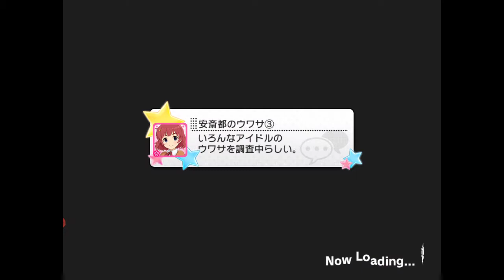Yuzu Kitami SSR2 Awakening - Idolm@ster Cinderella Girls Starlight Stage